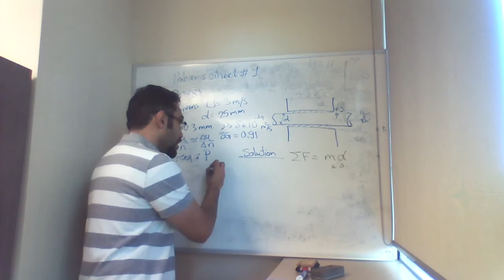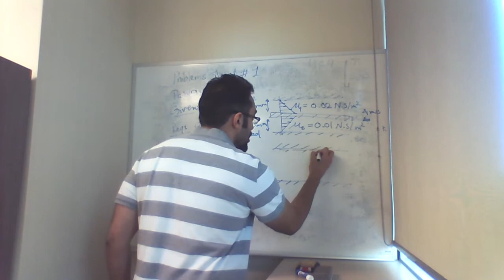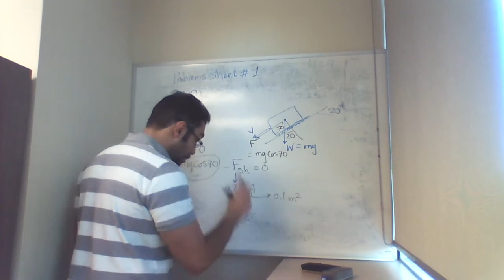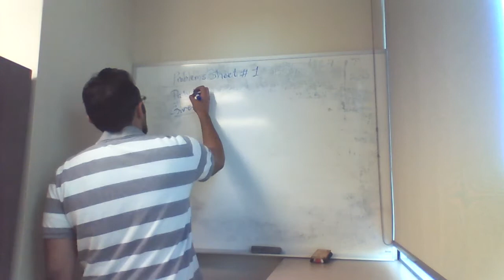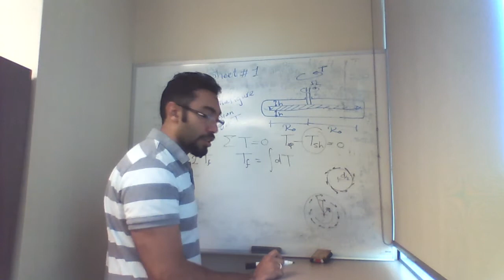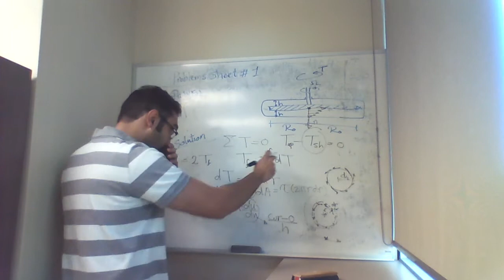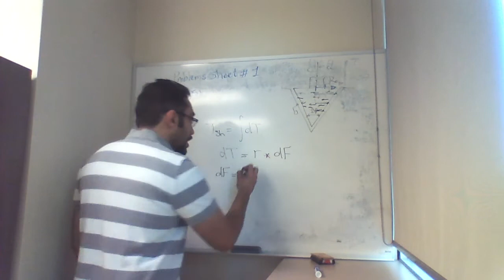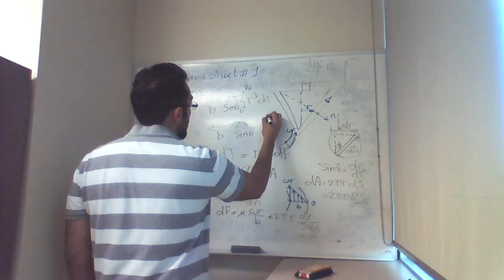Fluid Mechanics: Tutorial1_part2